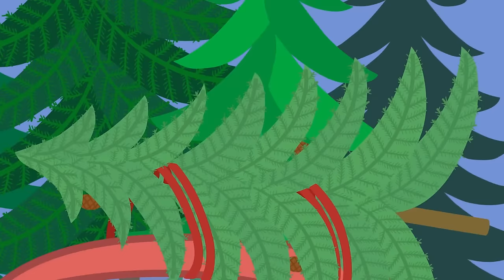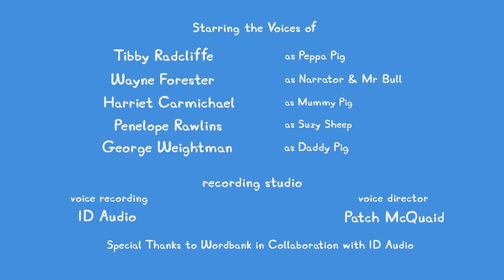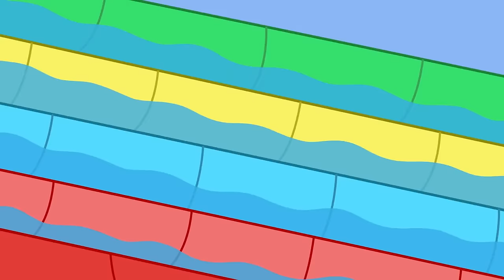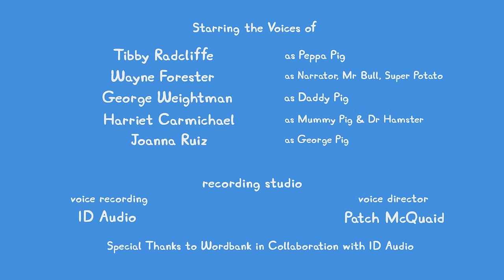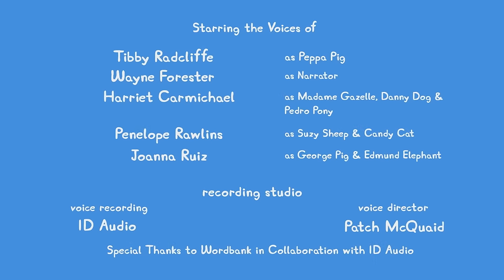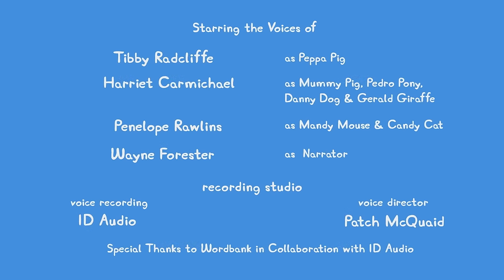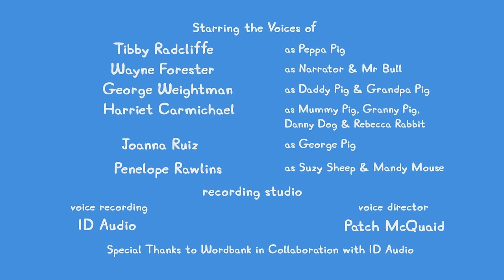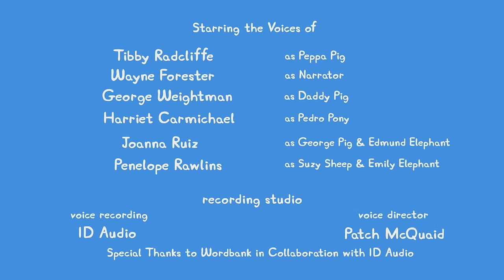🔴 ALL NEW Peppa Pig Tales LIVE 24/7 🐷 NEW Peppa Tales Episodes Livestream!